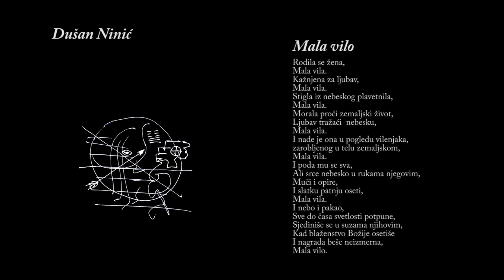Mala vilo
Iz zbirke pesama "O DUHU I U DUHU" Dušana Ninića.